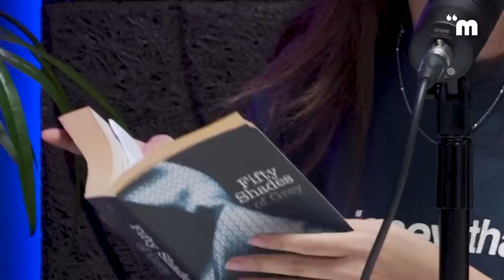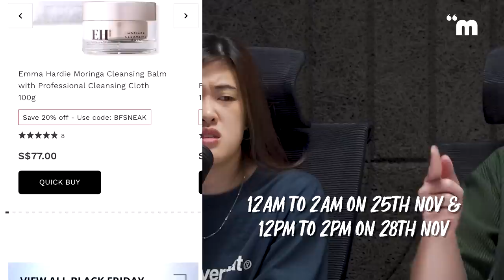Cheating BF EXPOSED On Couple's Trip?! | TDK Podcast #155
Why do men leave ALL the itinerary planning to women?! Is traveling with your partner the ULTIMATE relationship test? How do you resolve huge fights overseas? Should we all just break up? 😩

Behind the Cam:
• Nashrul Merza
• Julian Chin
• Daren Khek
• Charlene Goh
• Amirul Nashtrie